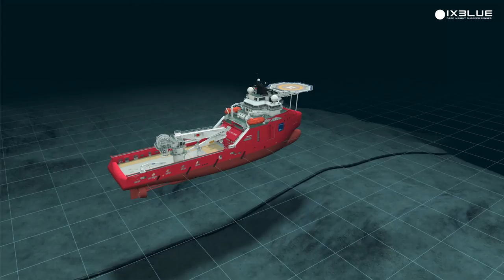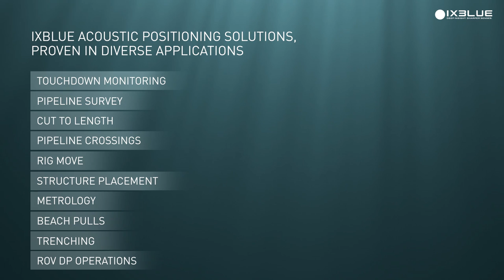iXblue Subsea Positioning and Navigation solutions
Subsea acoustic positioning and navigation solutions.
A Comprehensive field-proven solutions:
- Gaps (pre-calibraed USBL acoustic system)
- Ramses (LBL sparse array acoustic system)
- Octans Nano (ROV navigation system)

The fourth-generation Gaps USBL system:
- wide-angle accurate positioning and data quality in deep & shallow waters.
- pre-calibrated and portable
- INS-USBL with direct access to embedded INS
- L/USBL mode for DP operation
- compatible with third party beacons
- robust performance in all water depths operations
- one system for deep - and shallow - water operations

iXblue Gaps and Ramses acoustic positioning solutions, proven in divers applications:
- Touchdown monitoring
- Pipeline survey
- Cut to length
- Pipeline crossings
- Rig move
- Structure placement
- Metrology
- Beach pulls
- Trenching
- ROV DP operations